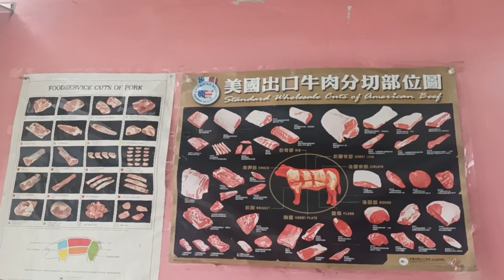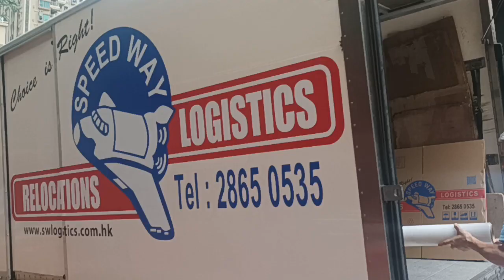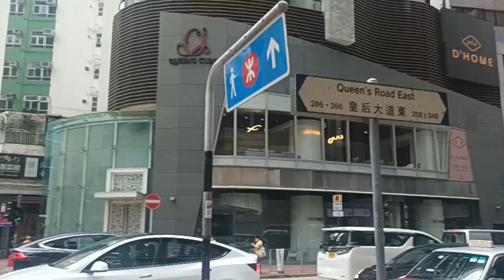ingin tahu bagaimana fakta sebenarnya hongkong